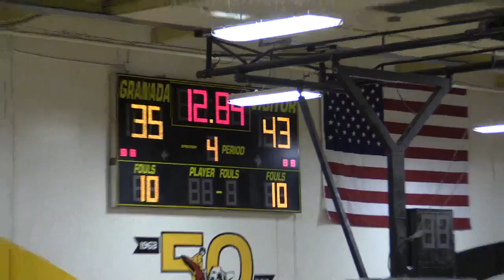Granada Freshmen vs .Amador Valley 2.13.15 Qtr 4 part 5